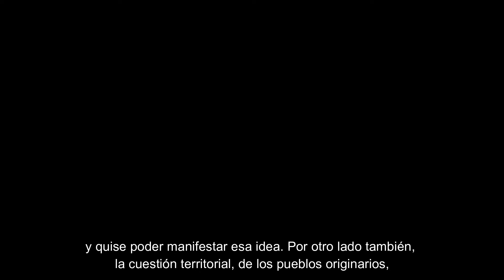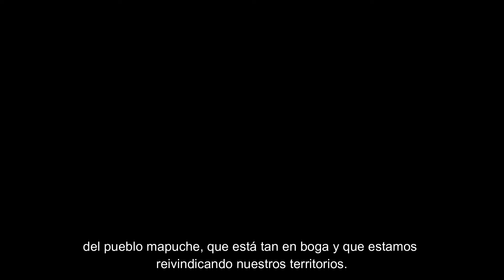Agustín Beguerí / Lamien